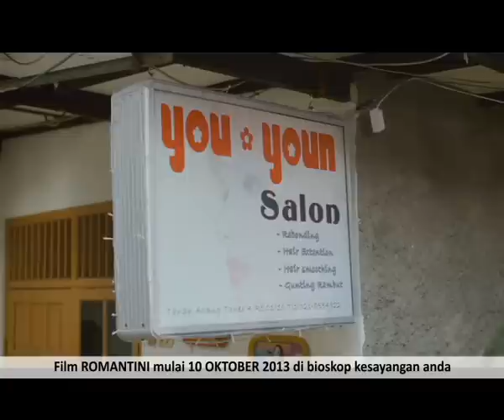Behind the Scene "Romantini"